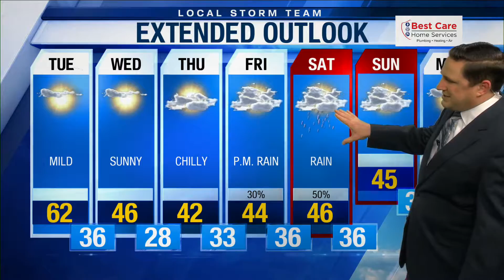Evening Web Weather